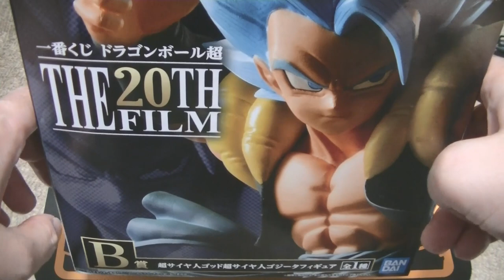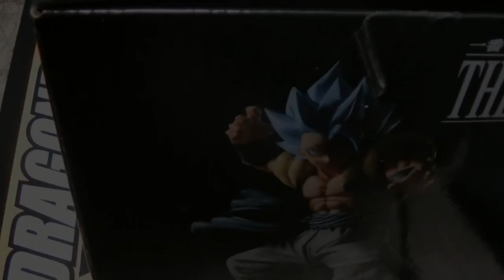おすすめのフィギュア 紹介＆開封動画 ドラゴンボール超 劇場２０作品記念 一番くじ B賞のゴジータブルーを開封！ Dragonball movie